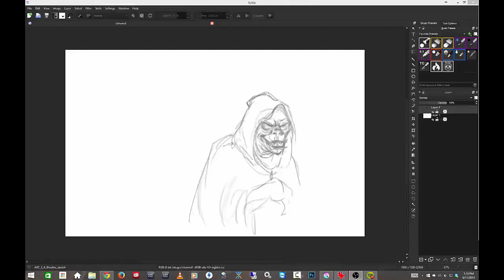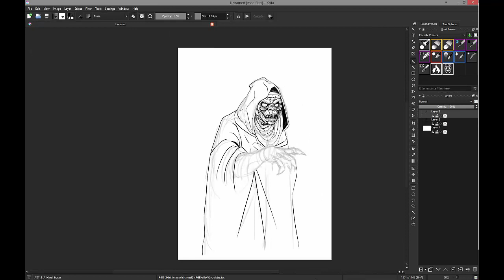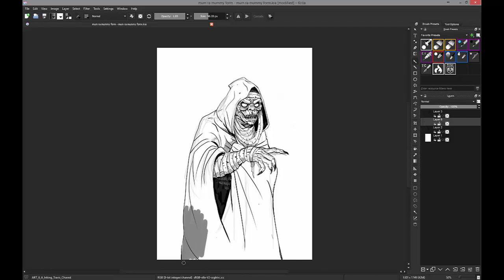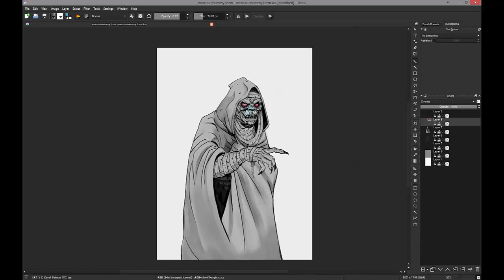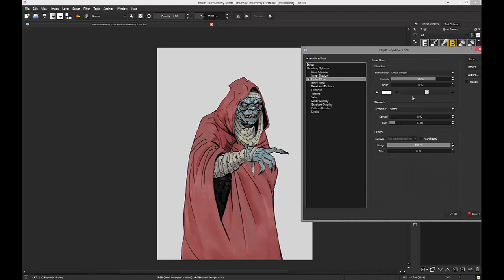Krita Mumm-Ra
Mumm-Ra sketched in Krita 2.9.5